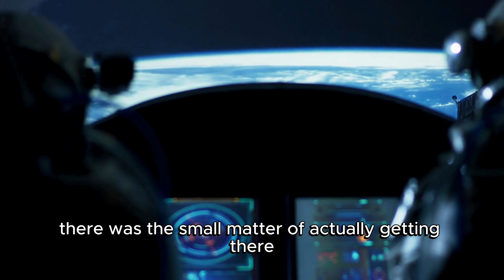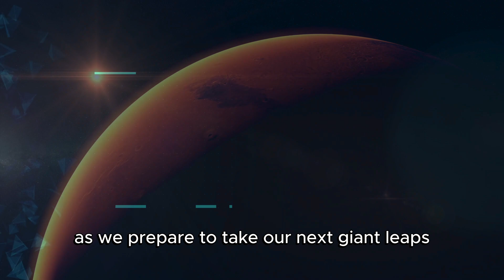MARS in 2100 - How AI will transform the Martian landscape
🚀Embark on a journey to the Red Planet in 2100, where AI has transformed Mars into humanity's new home.**

🧑🏽‍🚀Delve into a future where artificial intelligence has revolutionized space exploration, paving the way for humankind to thrive on Mars. Discover how AI is shaping the Martian landscape, enabling sustainable living, and unlocking the secrets of the Red Planet.

👀Join us as we explore the technological marvels that will make Mars our second home, from AI-powered construction and resource management to advanced medical breakthroughs and terraforming initiatives.

🧑🏽‍🚀Prepare to be amazed by the possibilities that await us on Mars, where AI is our guide to a brighter future.